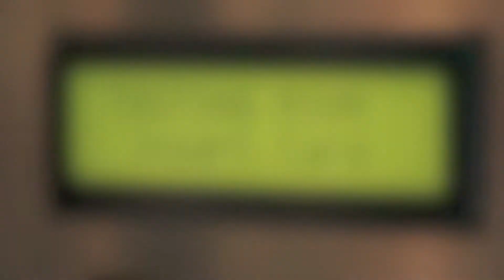Tasting Room Chevy Chase Hosts Charity in Chocolate Open House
The Boxwood Winery's Tasting Room in Chevy Chase Maryland was host to a media night to introduce local Washington, DC writers and journalists to the Heart of America Foundation's Charity in Chocolate fundraiser. The event, held on September 6, 2013 at the Mandarin Oriental, will raise funds for local and national reading and literacy projects for students in need.